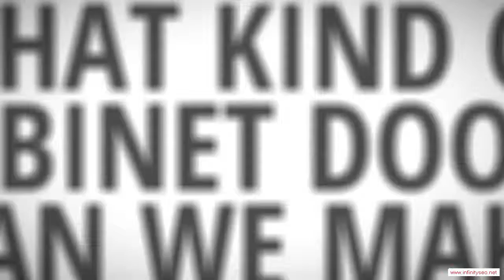Horseshoe Lake Arkansas Custom Ready To Assemble Cabinet Door Manufacturer - Low Cost Kitchen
Horseshoe Lake Arkansas Custom Ready To Assemble Cabinet Door Manufacturer - When the time comes to remodel your kitchen, it's quite likely that your budget won't extend to high-priced new cabinets. After all, if you hire a carpenter to fabricate your cabinets out of fine hardwoods and install them for you, you're talking about at least a $30,000 job. That's probably more than it would cost to remodel all the rest of your home. Therefore, a lot of people look for low-cost options for their cabinets, and no option is better than ready-to-assemble (RTA) cabinets. You can end up saving a ton of money by doing the assembly and installation yourself, and you'll end up with a kitchen full of beautiful cabinets.

You will be impressed with the service and quality you can find in Horseshoe Lake Arkansas RTA cabinetry. We would be glad to help you meet your kitchen's needs!!

Rta Cabinet Door manufacturer.  Rta Cabinet Door distributor.  Rta Cabinet Door supplier.  Cabinet.  Cabinet Door.  Chocolate Maple Glaze.  Mocha Maple Glaze.  Rta Cabinet Door.  French Antique Glaze.  Ginger Shaker Maple.  Cherry Maple Glaze.  Cabinet Doors.  Simple Connect.  Media Storage.  Drawer Boxes.  Expresso Maple.  Mahagony Maple.  Custom Cabinets.  Premier RTA.  Arkansas.  Honey Maple.  Door overlay.  2 Door,Horseshoe Lake Arkansas